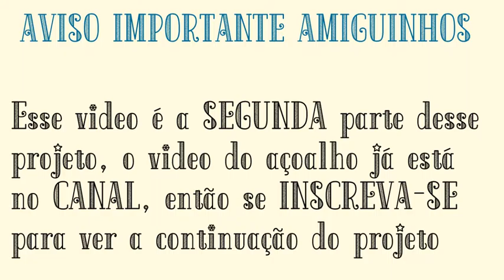como fazer A CABINE DA DRAGA de mineração aquatica de isopor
Como eu disse para vcs, postei esse video o mais rápido possível, espero que gostem, e bao esqueçam de apoiar o canal com o seu muito importante like

ELITE.DAMINIATURA

PEÇA TUTORIAIS NOS COMENTÁRIOS
DUVIDAS? USEM O CAMPO DE COMENTÁRIOS